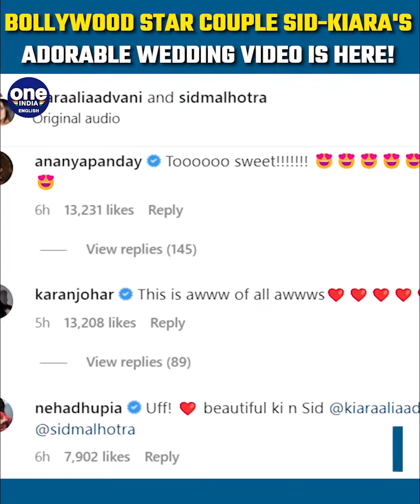Sidharth Malhotra and Kiara Advani's dreamy wedding video went viral | Oneindia News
Bollywood star couple Sidharth Malhotra and Kiara Advani are now officially Mr. and Mrs. Malhotra. Sidharth Malhotra and Kiara Advani married in an inmate ceremony in Suryagarh Palace, Rajasthan.
After years of dating, Sidharth Malhotra and Kiara Advani tied the knot in front of family, friends, and Bollywood celebrities. Sidharth Malhotra and Kiara Advani's wedding pics on February 7, 2023, went viral.
Sidharth Malhotra-Kiara Advani's marriage video is as romantic as it ever can be. The wedding video of Sidharth Malhotra and Kiara Advani is as lovely as it gets.